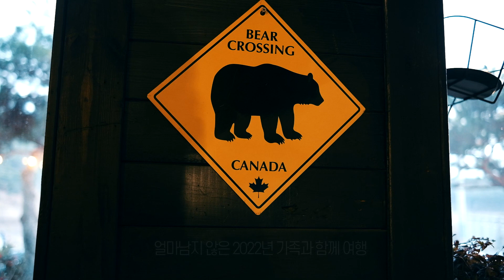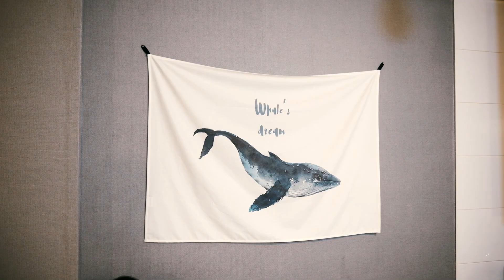아듀2022년/ 2022년마무리잘하시고새해복많이받으세요/ BTV형제 / 제부도 / 마무리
BTV형제 2022년 마무리 인사 및 되돌아보기

구독자 애청자 여러분 올 한해 정말정말 감사했습니다
얼마남지 않은 2022년 마무리 잘 하시고 새해 좋은일만 가득하길 바랍니다

저희 BTV형제 새해 더 좋은 영상으로 찾아뵙겠습니다.